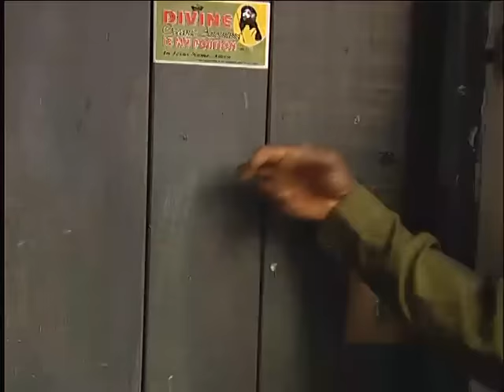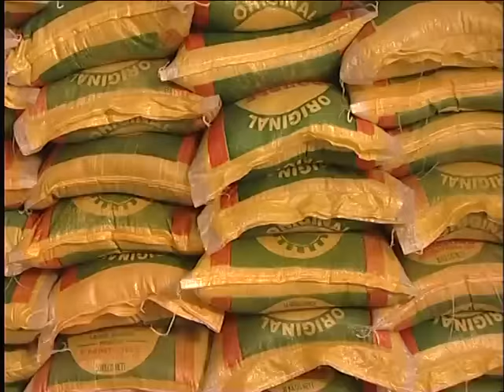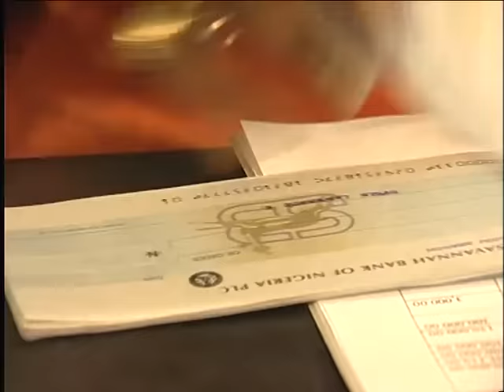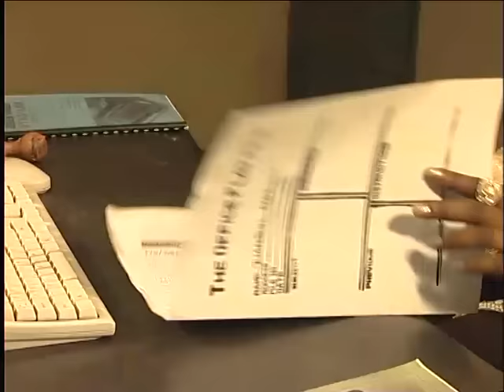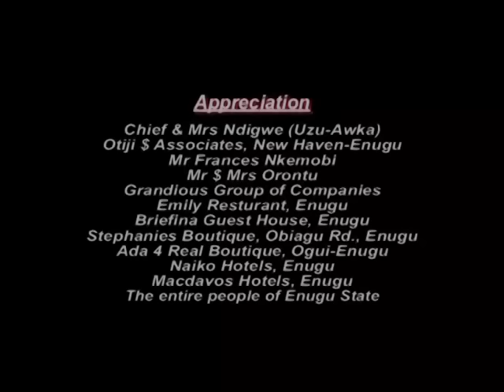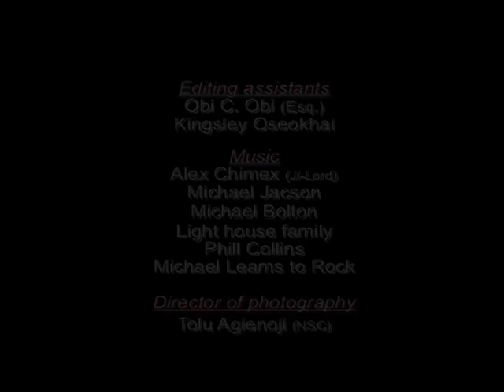BED OF ROSES _FULL MOVIE/NO PARTS/NO SEQUELS - NIGERIAN NOLLYWOOD OLD CLASSIC MOVIE